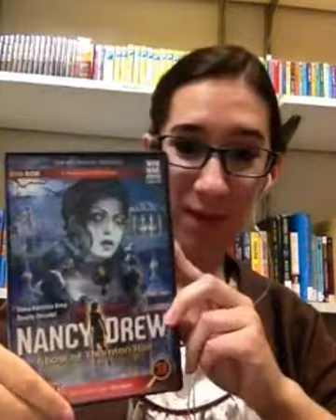Interview with Little Jackalope- Part 2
In part two of the Interview with Little Jackalope, we ask 5 questions.
1. What is your favorite line from a Nancy Drew Game?
2. What is your favorite ND cover art?
3. Which ND character can you relate to the most?
4. What do you think is the hardest puzzle in a ND game.
5. Who is your favorite voice actor that you've met?